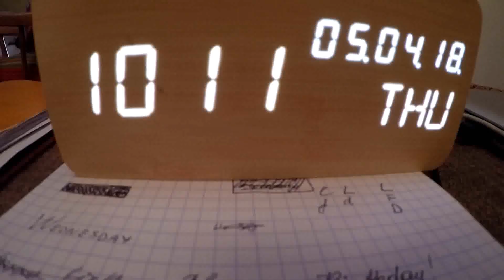Como tem sido viver em Provence- França!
Olá Familia!
 E amigos também!
Bora conhecer um pouquinho de como foi minha rotina nessas ultimas 3, quase 4 semanas?

É só isso mesmo!
hahaha
Beijinhos de algum lugar do globo!

Aproveita e curte aí o vídeo se gostou, e se não gostou des-curte também e me fala o porquê!